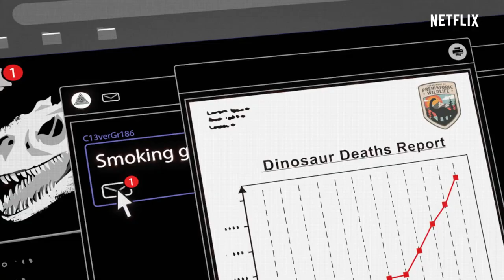Jurassic World Chaos Theory Temporada 2 tráiler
No e podido subir nada :( así que subo esto